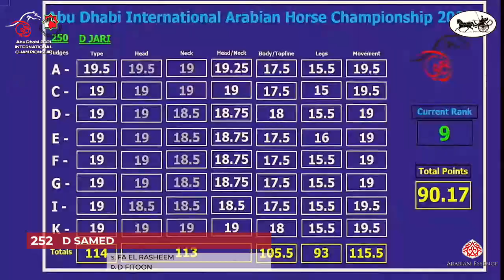N 252 D SAMED Abu Dhabi International Arabian Horse Championship 2021 Stallions 4 6 Years Old Cl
Abu Dhabi International Arabian Horse Championship 2021 - Stallions 4-6 Years Old (Class 9A)